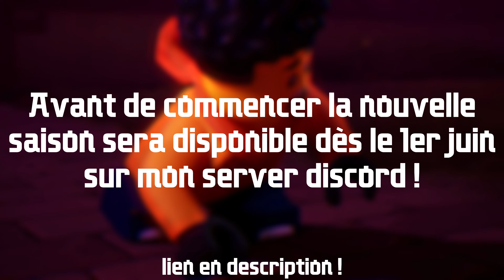Ninjago dragon rising DATE DE SORTIE SUR OKOO !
Hey salut à tous les fans de Ninjago aujourd'hui on se retrrouve pour cette nouvelle vidéo sur la date de sortie de la saison le soulèvement des dragons sur okoo !

BON VISIONAGE !
Moi je te dis c'étais Wu studio tchao !